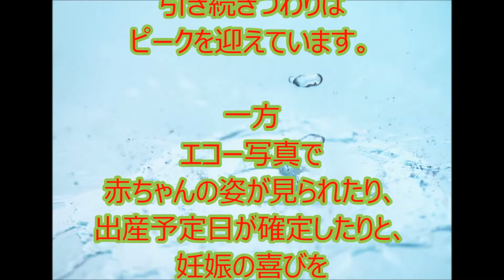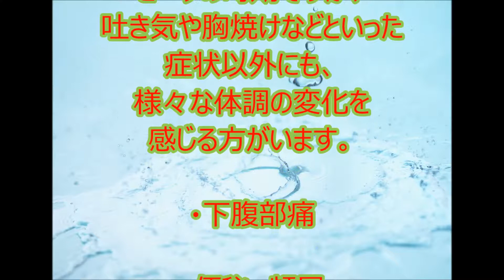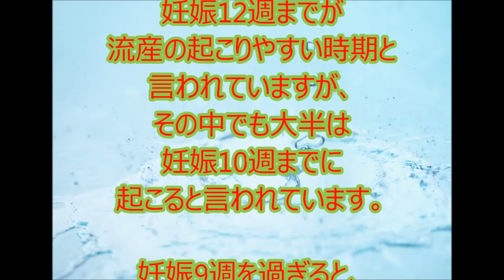妊娠9週の妊婦さんと赤ちゃん妊娠初期・3ヶ月